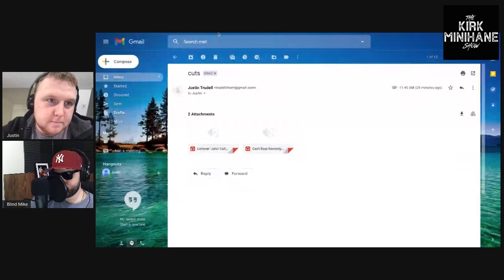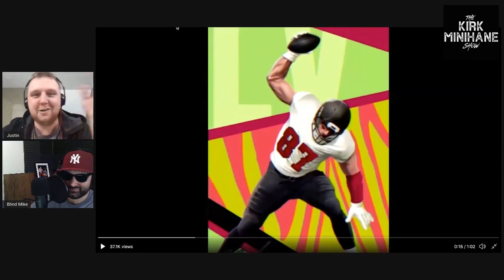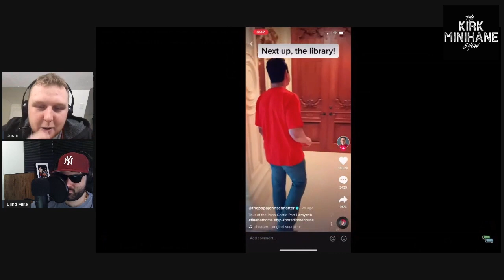Blind Mike and Justin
During the week off from KMS, Blind Mike joins Justin to talk about the goings on in the world